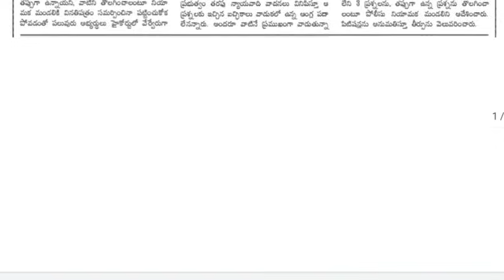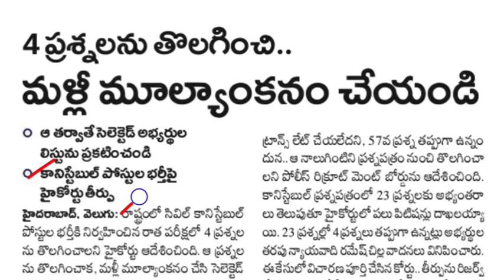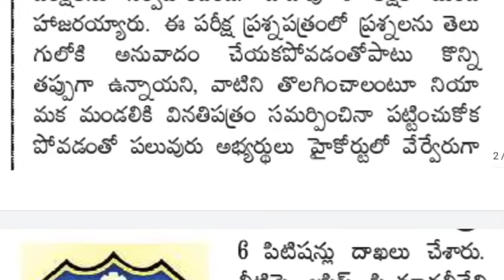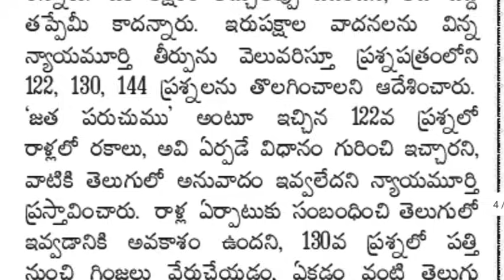కానిస్టేబుల్ పరీక్షలో 4 ప్రశ్నలు తొలగించి మళ్లీ ఫలితాలు ప్రకటించండి |TS Police Constable Recruitment